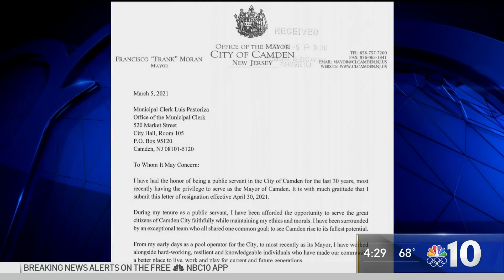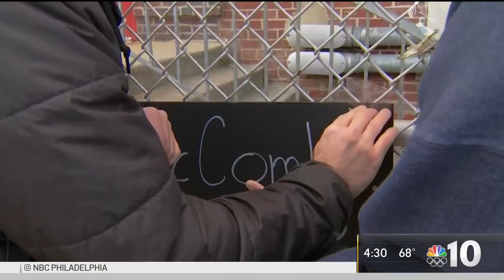Camden Mayor Frank Moran Speaks On His Decision to Leave Office | NBC10 Philadelphia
Camden Mayor Frank Moran is stepping down from his role in office eight months before the end of his term. NBC10’s South Jersey Bureau reporter Cydney Long spoke to Moran about this decision and his time in office.